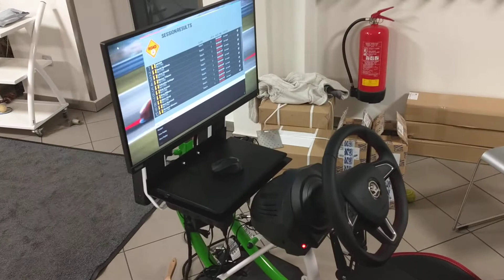Testujeme trenažér ručního řízení